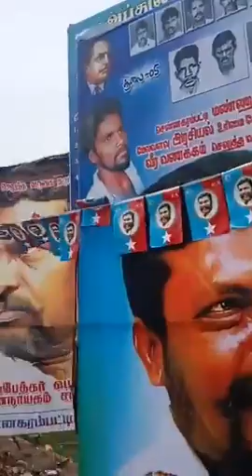மதுரை மேலவளவு குருபூசை 2021|🇬🇳 பறையர்களின் மரண மாஸ் வாகன அணிவகுப்பு 😈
மதுரை மேலவளவு முருகேசன் குருபூசை 2021 ..🔥💪

🇬🇳 பறையர்களின் வாகன அணிவகுப்பு 😈